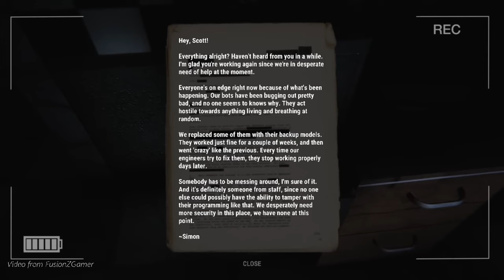SCARY BROKEN DOWN PIZZAERIA | fredbear and friends 3.0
WARNING: This game has long been cancelled, and the downloadable build is heavily unfinished.

Once a magical world for children and grown-ups alike, the famous Fredbear and Friends restaurant is now nothing more but a place for paranormal enthusiasts. Even 37 years after its doors have closed, not much is known about the story of the establishment and it's previous owners.
So, you and the four of your daring friends decide to try and uncover what's hiding deep inside the ruins, searching for any clues as to what happened on the day of it's closure.
Just be careful, something else is searching for you.